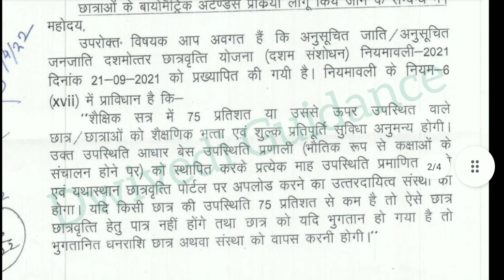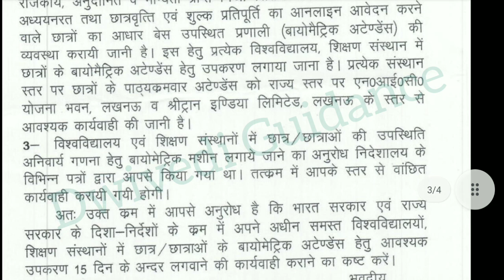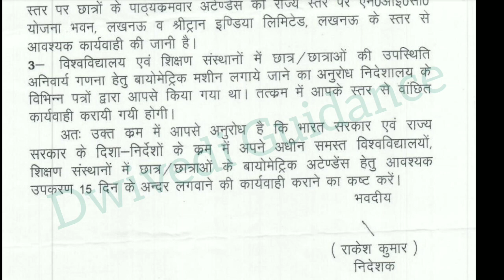UP Scholarship 2022-23, up scholarship latest news today, scholarship news today, up scholarship,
upscholarship latest update,
up scholarship latest news today,
up scholarship,
scholarship 2022-23,
upscholarship.nic.in,